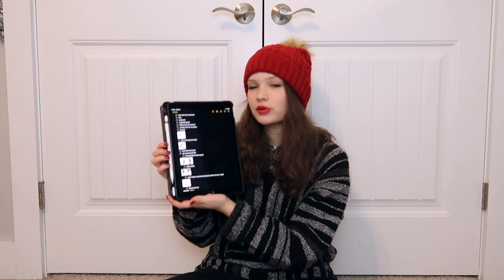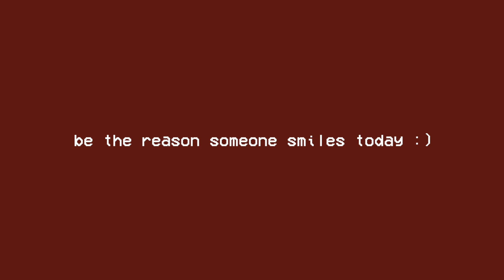my christmas wishlist 2020!! {vlogmas day 2}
AHHHH IM DOING VLOGMAS THIS YEAR?!! welcome to day 2!!

*watch in 1080p for full quality ;)*

FAQ
▸ how old are you?  16    (birthday - july 6th)

▸ what grade are you in? i'm a junior in highschool

⋆ music instagram! ⤑ @isabelles.music
⋆ digital design instagram ⤑ @isabelles.designs
⋆ twitter! ⤑ @isabellesenff
⋆ vsco! ⤑ isabellesenff
⋆ spotify! ⤑ isabellesenff
⋆ soundcloud! ⤑ Isabelle Senff

≽ thank you to each and every one of you for continuing to support me and my channel! i love you all!! remember to always stay positive and live your best life! and if you’re having a bad day...just know that everything will work out exactly how it's supposed to. you are exactly where you need to be!! ≼